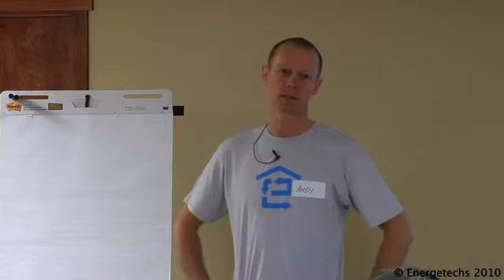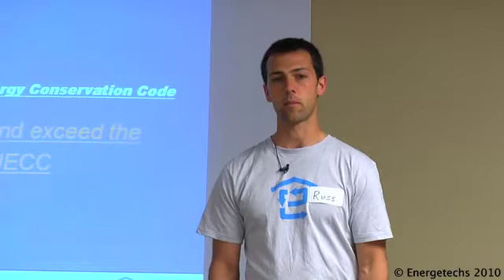Energy Efficiency Fundamentals - Part 1 - Introduction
In this first video in an eight part series on the fundamentals of energy efficient building design and construction the presenters introduce themselves with a short biography and history of how they got into the business of helping people to save energy.